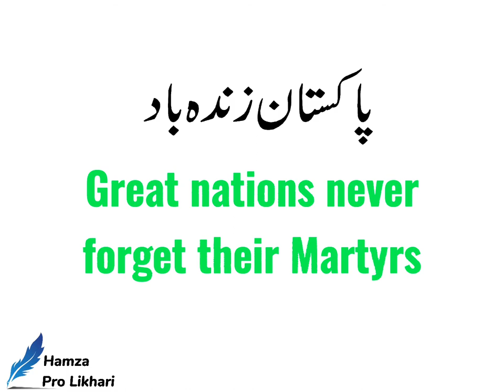pak army all 11 Nishan-e-Haider holder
1)
Name
Raja Muhammad Sarwar

Rank
Captain

Regiment
2/1 Punjab Regiment, Pakistan Army

Date of martyrdom
27 July 1948

1)
Name
Raja Muhammad Sarwar

Rank
Captain

Regiment
2/1 Punjab Regiment, Pakistan Army

Date of martyrdom
27 July 1948